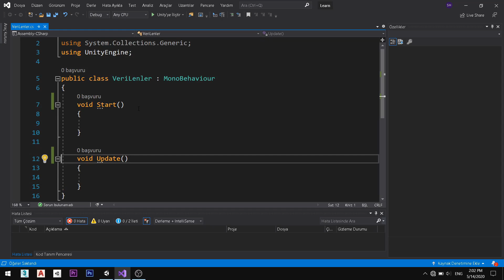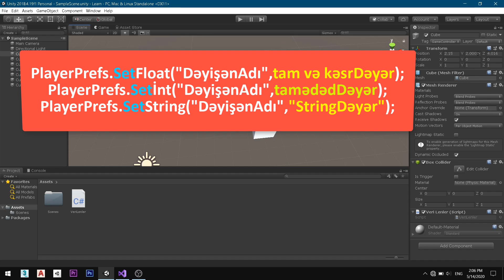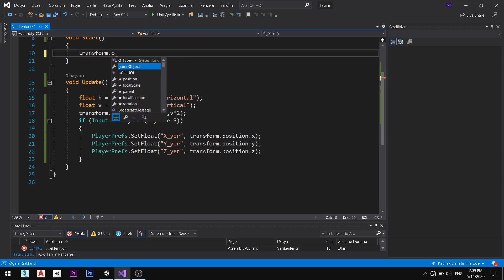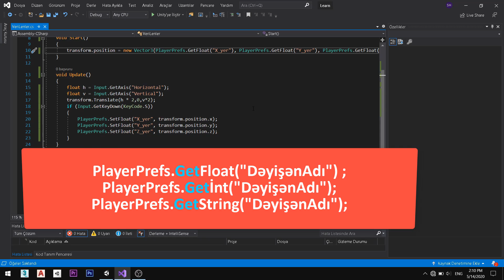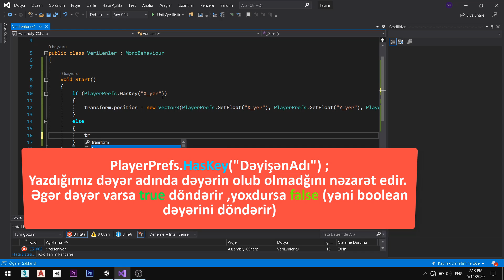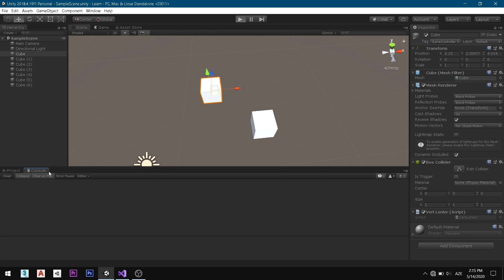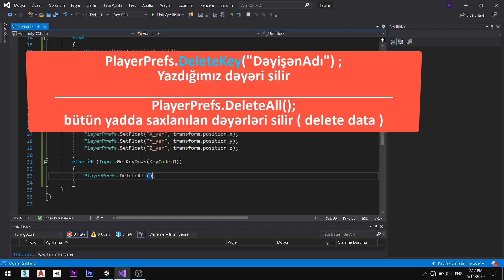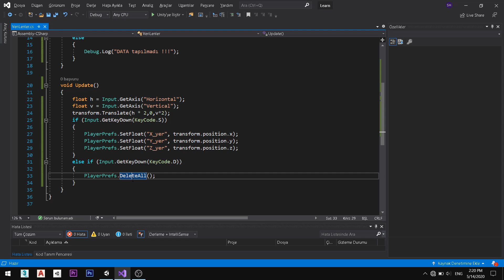Oyuunçunun datasını yadda saxlama ( PlayerPrefs )- UNİTY 3D DƏRSLƏRİ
Bu videomda PlayerPrefs kodunu yəni oyunçunun datasını yadda saxlamağı göstərdim  .
PlayerPrefs:

Təsvir
Oyun seansları arasında mağazalar və oyunçu seçimlərinə daxil olur.

Windows Phone 8-də, Player Prefs proqramın yerli qovluğunda tapa bilərsiniz. Buna da baxın: Directory.localFolder

Android-də məlumatlar cihazda saxlanılır (davam edir). Məlumatlar SharedPreferences-də qeyd olunur. C # / JavaScript, Android Java və Doğma kodu hamısı PlayerPrefs məlumatlarına daxil ola bilər. PlayerPrefs məlumatları fiziki olaraq /data/data/pkg-name/shared_prefs/pkg-name.xml-də saxlanılır.

Statik metodlar
DeleteAll Bütün açarları və dəyərləri üstünlüklərdən silinir. Ehtiyatla istifadə edin.
DeleteKey Açar və uyğun dəyəri üstünlüklərdən silinir.
GetFloat, əgər varsa, üstünlük sənədindəki düyməyə uyğun dəyəri qaytarır.
GetInt, əgər varsa, üstünlük sənədindəki açarına uyğun olan dəyəri qaytarır.
GetString, əgər varsa, üstünlük sənədindəki düyməyə uyğun dəyəri qaytarır.
Düzgün seçimlərdə açar varsa HasKey gerçək qayıdır.
Saxla Bütün dəyişdirilmiş üstünlükləri diskə yazır.
SetFloat, açarla müəyyən edilmiş üstünlüklərin dəyərini təyin edir.
SetInt, açar tərəfindən müəyyən edilmiş üstünlüklərin dəyərini təyin edir.
SetString, açar tərəfindən müəyyən edilmiş üstünlüklərin dəyərini təyin eir.